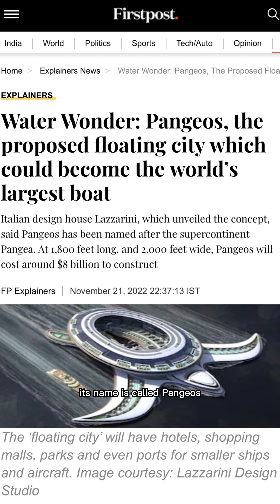Kim Huat and the Luxury Yacht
Kim Huat is pissed off at a new luxury yacht being built.